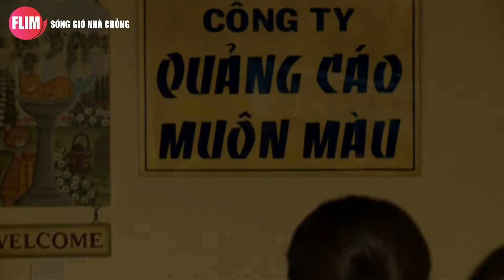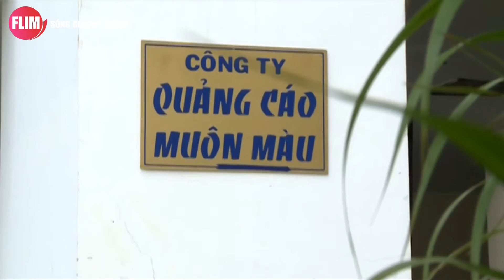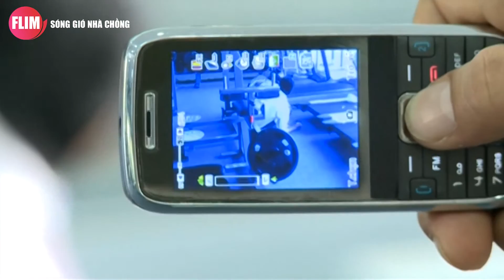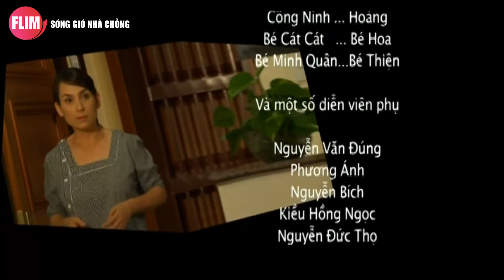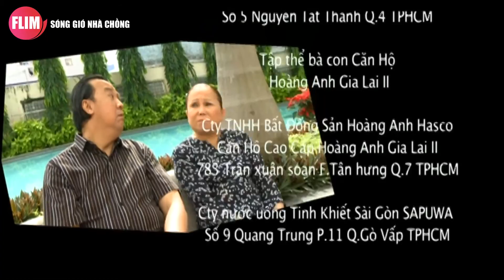Phim Bộ Tình Cảm Việt Nam Mới Nhất 2022 | SÓNG GIÓ NHÀ CHỒNG - TẬP 8 | Phi Nhung, Tấn Beo